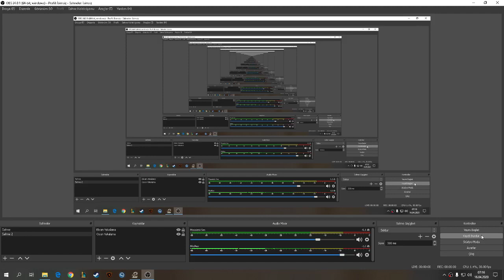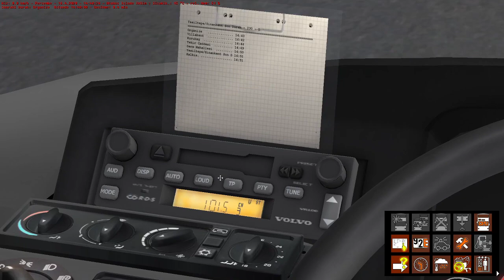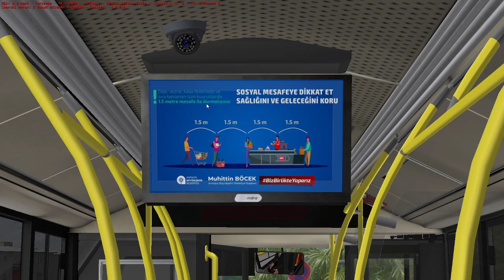OMSI 2 - ANTALYA REPAİNT TANITIMI - BMC PROCİTY ADT #2 - BELEN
Hepinize merhaba arkadaşlar, bugün sizlere BMC Procity'e yapmış olduğum Antalya Büyükşehir Belediyesi Repaint'imi ve otobüste yaptığım ufak düzenlemeleri paylaştım. BMC Procity Antalya'da belediye otobüsüdür ve bence çok konforludur özellikle yazın kliması çok iyi soğutan otobüstür.

Direksiyon Setim: Logitech G29
Ekran Kartım: NVIDIA GEFORCE GTX 970
Harita: Belen 6
Otobüs: BMC Procity ADT Antalya Büyükşehir Belediyesi Repaint
Hat: 230 - Organize - 5 Konak